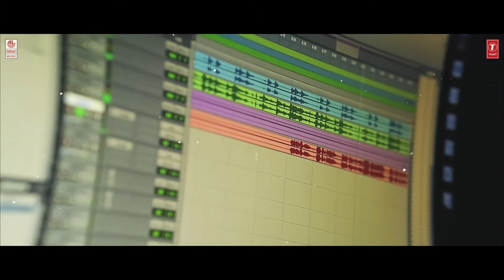CASE30 – CHALO LYRICAL SONG | SIDDHARTH NAIDU, SHAMILI UNIYAL | SANDEEPPYDIMARRI | PNR FILM FACTORY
T-Series Telugu presents  CASE 30 is a Telugu Investigative Crime Thriller film Directed by debutant Sandeep Pydimarri and Produced by PNR Film Factory and Yuvasai Creations. It features Siddharth Naidu, Shamili Uniyal,
Tanvi Gawade, in the lead roles.

SONG DETAILS
Song Name: Chalo
Lyrics: Shashi Kumar Sake
Vocals: Harika Narayan
Choreography: Siddharth Naidu
Cinematography: Goutham Bandreddi , Sai Kiran Parsha

MUSICIAN CREDITS
Composed, Arranged & Programmed: S V Jerome
Backing Vocals - Dickson, Purnima, Varsha Mallya
Guitars - Richard Paul
Bass - Charles
Violin - Aniirudh Kasyap
Flute - Balaji
Music Advisor - Jose Franklin
Music Supervisor - Arun Shivanand
RECORDED AT
JamDub SoundLabs, Chennai by Bethuel Issac
Victor Orchids Studios, Chennai by Vasanth
Transient Studios by Arun MKA
Mixed by Arun MKA
Mastered by Jose Franklin

CAST & CREW
Starring: Siddharth Naidu, Shamili Uniyal, Tanvi Gawade,
Production: PNR Film Factory, Yuvasai Creations
Produced By: P. Narasimha Rao, Boda Radha Krishna
Screenplay and Direction: Sandeep Pydimarri
Story: Siddharth Naidu
DIalogues: Bharath Pacha
Cinematography: Goutham Bandreddi
Background Score: Sudha Sreenivas P
Editing: Garry BH
Colorist: C.P. Raju
Vfx: Shriyan Naidu, Ashok Mocharla
2nd Unit Cinematography: Arjun Bandaru, Sai Kiran Parsha
Lyrics: Shashi Kumar Sake, Siddharth Naidu
Action Choreography: Siddharth
Production Designer: Drushya Jetty
Production Controller: Naresh R
Publicity Designer: Omkar Kadiyam
Costumes: Saanvi Kedari
Associate: Akshay AK
Direction Team: Venkatesh Derangula, Shekar Kanugula, Sai Kumar Nampally
Associate Editors: Jhansy Reddy Pulasani, Raj Meda
Stills: Chaitanya Akurathi, Vamshi Ravula, Surya Prakash
Lyrical Video: SVFX, ARC
Music Label: Lahari Music